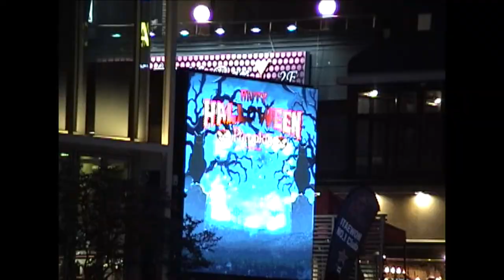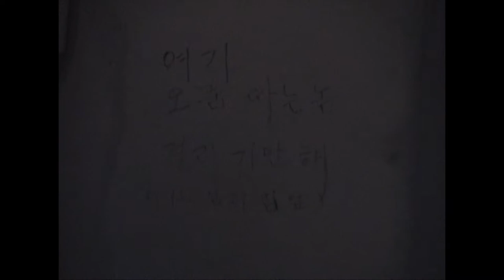Super Korean DVD🎃 / Halloween, Iteawon, Soap with Juneone, Kibum, DJs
Iteawon, Seoul, Korea

Cameos and appearances by -

Kim June One(@kimjuneone)
Kim Kibum(@kibumee)
FA Present(@fa_presents)
Co.kr(@co_kr)
DHL(@madeindhl)
Pute Delux(@soapseoul)
Yan Cavaille(@yancavaille)
Julian Quintart(@aboutjulian)
Nico(@nico_leasage)
Aus10(@austener)
Cheno(@itsnotcheno)
Blanche(@blanchejeeny)
Didihan(@didi_han_)
Nanamilk(@thenanamilk)
Saybyuk(@saybyuk)

A$AP Rocky - Tropical ft Key! & Treez Lowkey (@asaprocky)
Oygli - NEW NORMAL feat. Don Mills (@oygli)

Film By Oh Eun Ho (@oldboyung)